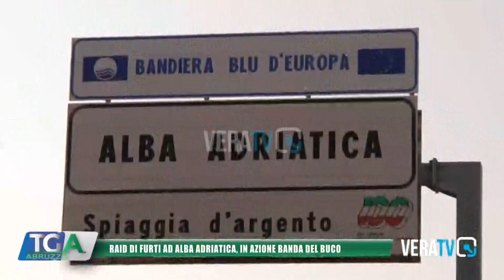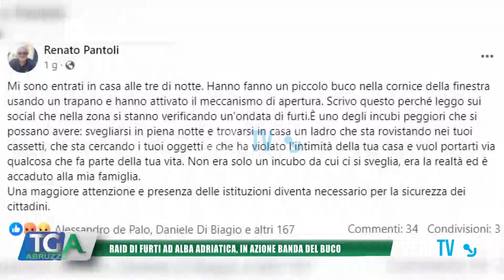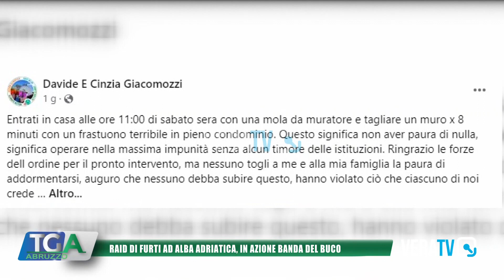Tg Abruzzo - 29 maggio 2024